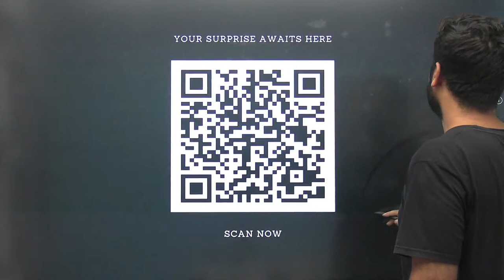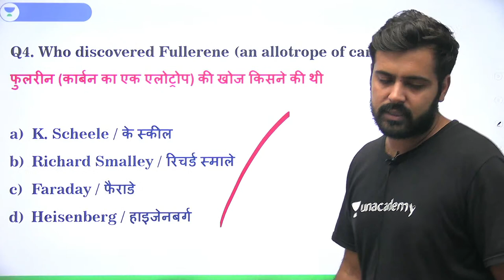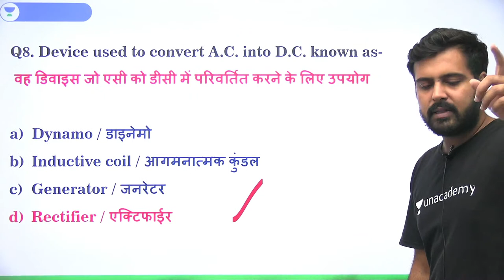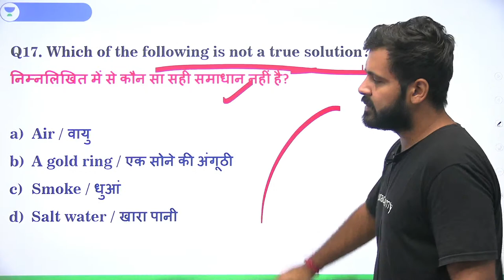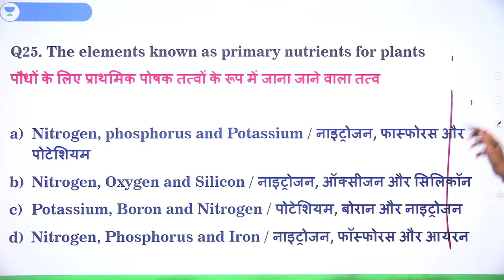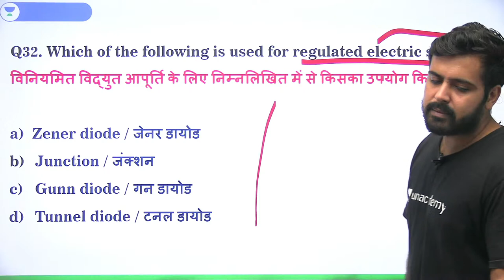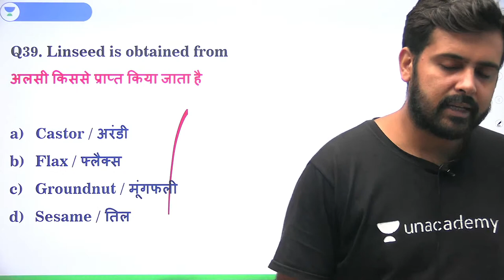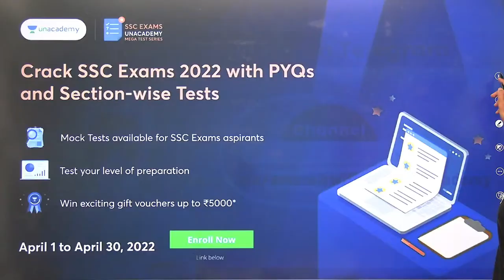Science Rapid Fire | 45 Questions in 15 Minute | RRC Group D | Amandeep Sharma | Wifistudy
In this session, Educator Aman deep Sharma will be conducting Science Rapid Fire for RRC Group D Exam.

➤ About the Educator:  GK/GS Educator(SSC/RAILWAY/DEFENSE) B.sc (Delhi University) MA( PUBLIC ADMINISTRATION) | UPSC WRITTEN QUALIFIED CDS UPSC(5 TIMES WRITTEN).

You can enroll to Unacademy Subscription and get the following benefits:
1. Learn from your favourite teacher
2. Dedicated DOUBT sessions
3. One Subscription, Unlimited Access to Live Online Classes and Videos
4. Real-time interaction with best-in-class teachers
5. You can ask doubts in live online classes
6. Limited students in each Class
7. Download the videos & watch them offline